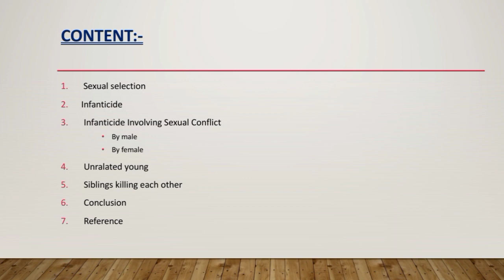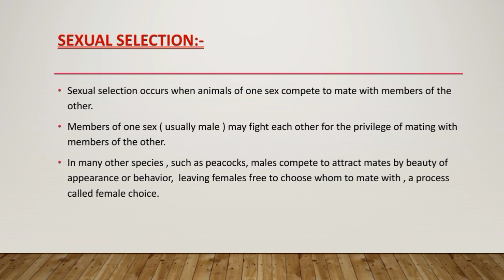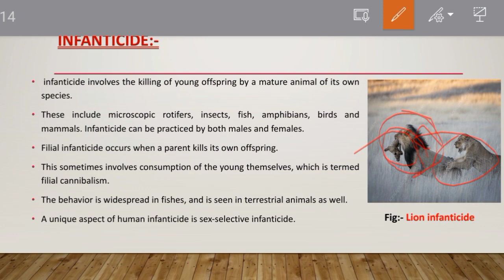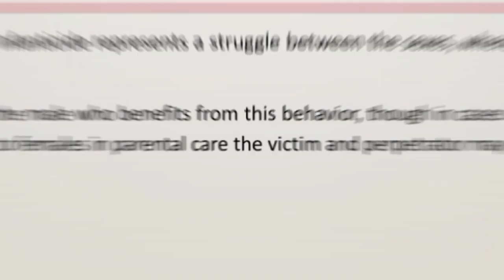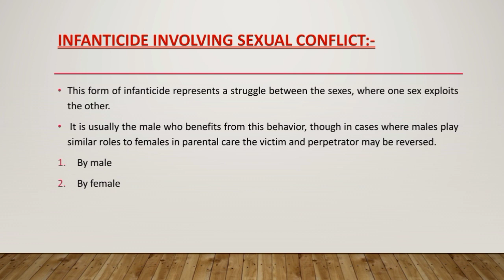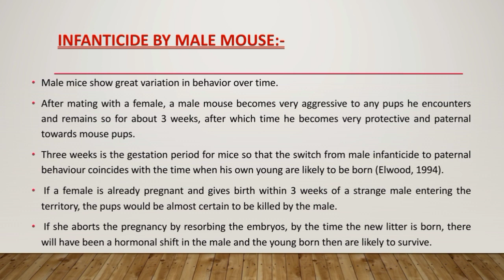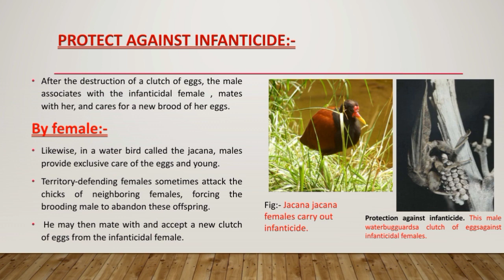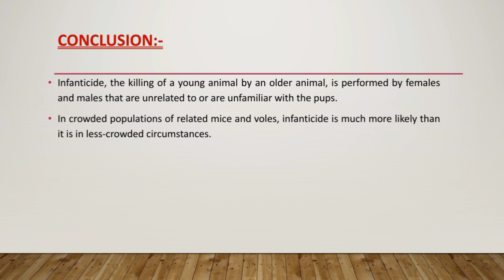Infanticide in animal // by male // by female// infanticide by male langurs,male mouse & jacana.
others kisi bhi topic ke notes ke liye comments Karen..🙏🙏